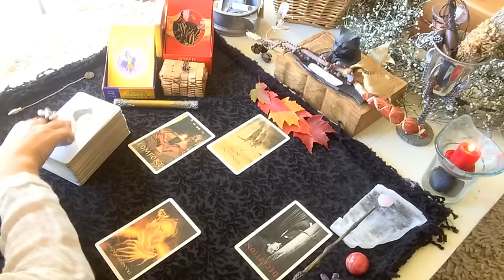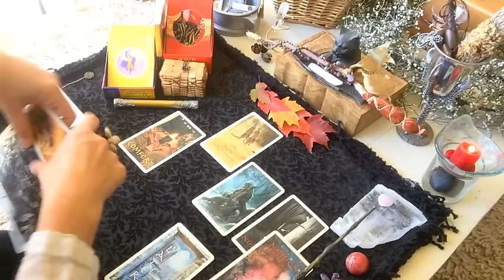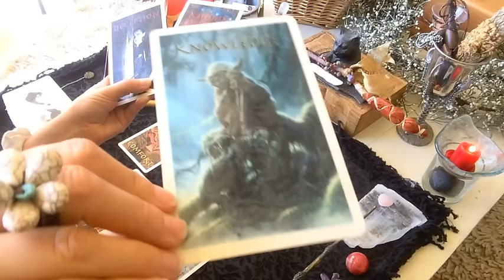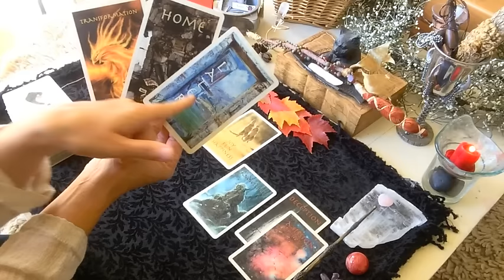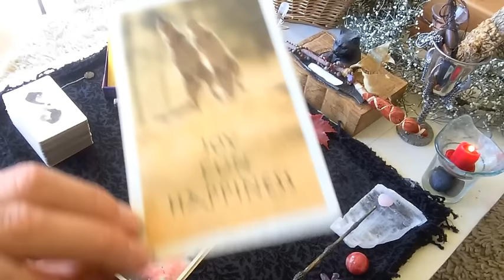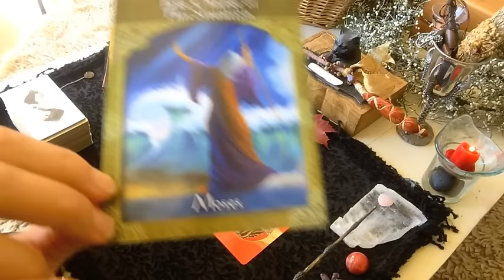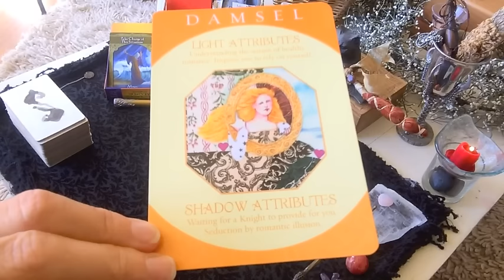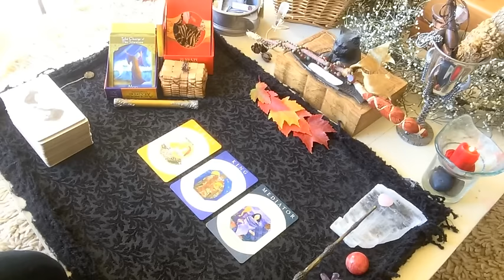Taurus December 2015 | Alchemy Scope for Your Soul Cycle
Holistic Science of the Soul | The 6-point Alchemy Scope, for your soul cycle and guidance, with Erin Scott to serve your clarity, alignment, transformation, evolution and bliss. With Astrology as our foundations, here we have your Symbology, I Ching, Divination, Master, Archetype and your Dakini.

Here, (6) areas are brought forward to feed your alchemic journey:

1. The symbology of the New Moon (that is seeding the monthly cycle) and informing us all on the collective and macrocosmic scale.
2. The I Ching - your sign's microcosmic cycle unfolding now.
3. A divination spread - using either the Bral Talej or my own 144-card deck or the Tarot - will highlight an event or circumstance your soul has brought forward for you to learn through.
4. The archetype - the archetypal qualities asking to be awakened, instigated and evolved in you.
5. The Ascended Master - the guidance to support your journey.
6. The Dakini - what to embody to optimally serve your growth and maturation during this cycle.

To our wholeness and evolution,
Erin Scott, M.Sc., Holistic In-Former and Awakening Catalyst